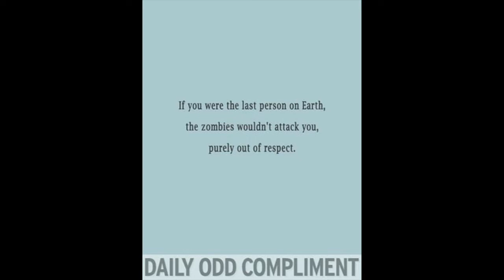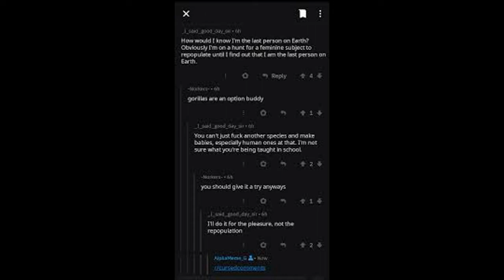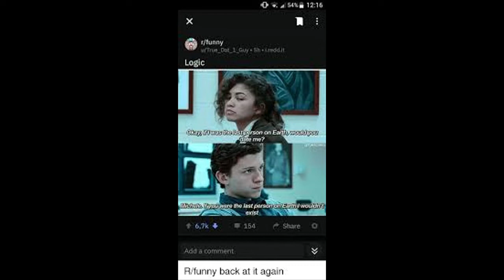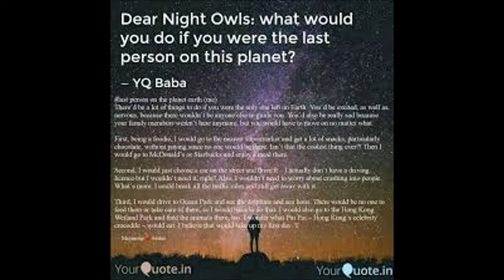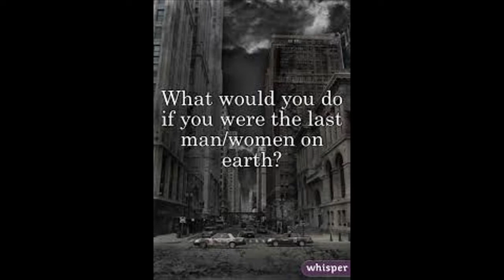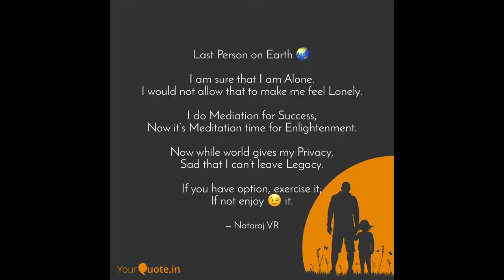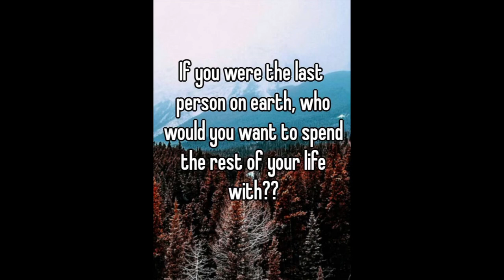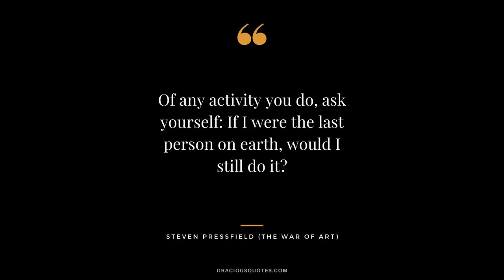What If You Were the Last Person on Earth?